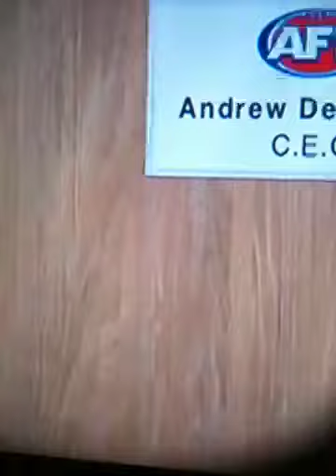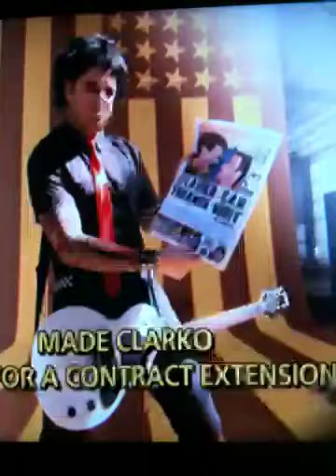Princess Jasmina of Melbourne on the Footy Show Grand Final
Princess Jasmina appears briefly in a red dress balancing a sword at the beginning of this very funny Grand Final Episode of the -Footy Show!